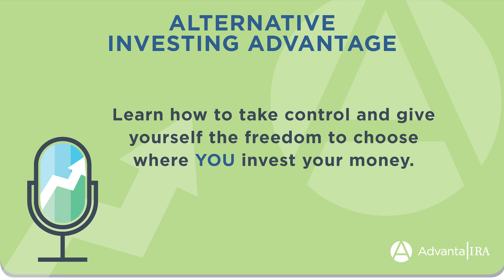Episode 24: Long-Term Profits with Short-Term Rentals with Nectar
Investing in short-term rental properties can be an excellent way to make extra income.

In this episode of the AIA podcast, Alex Perny is joined by Derrick Barker and Andres Sandate of Nectar. They discuss how you can grow your short-term rental portfolio into an empire. Alex also covers the market recap for the week of 3/21/2022 and explains what a producer price index is.